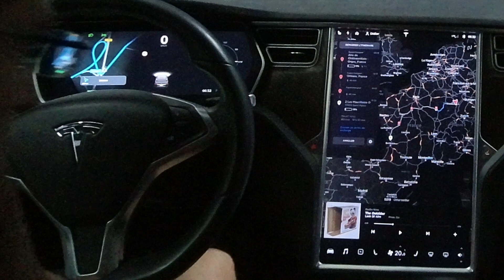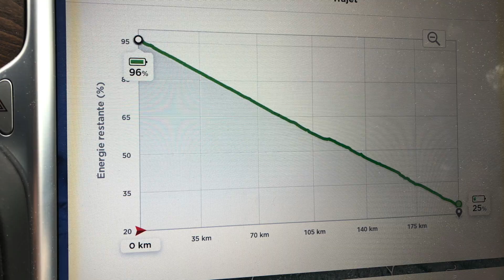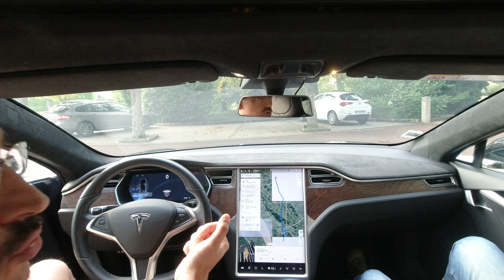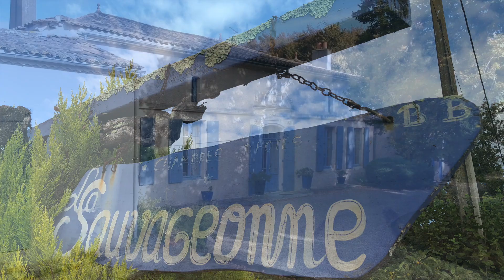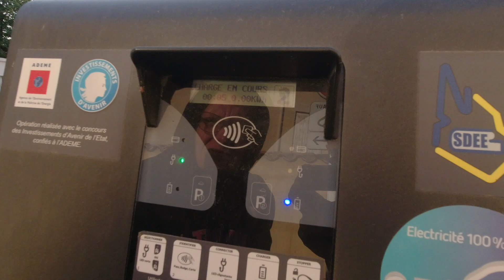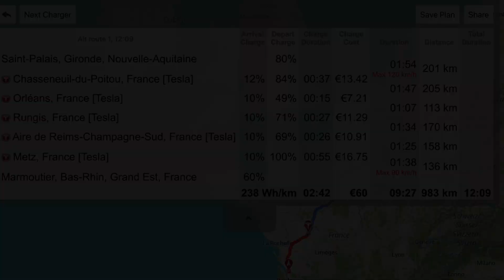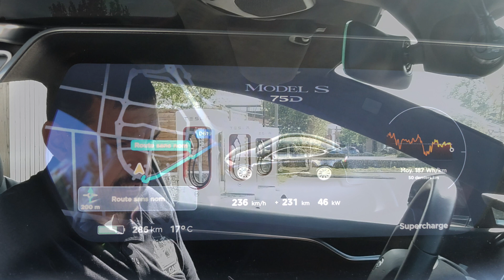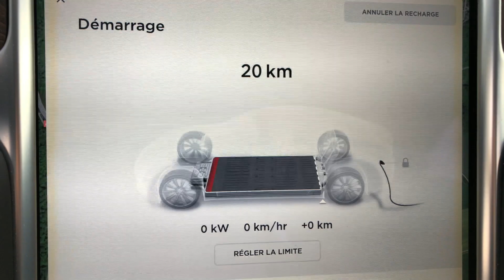Traversée de la France en diagonale : Tesla Vs Abetterrouteplanner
Traverser la France de Strasbourg à Bordeaux en une journée ? Possible ou pas ? Nous allons tester le système de prévision des recharges de Tesla comparé à celui du site A Better Route Planner.